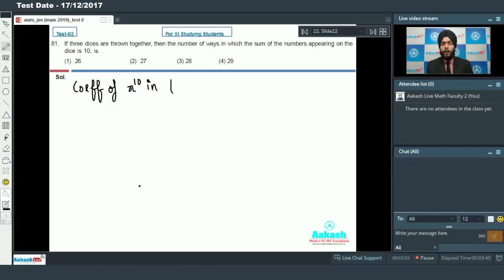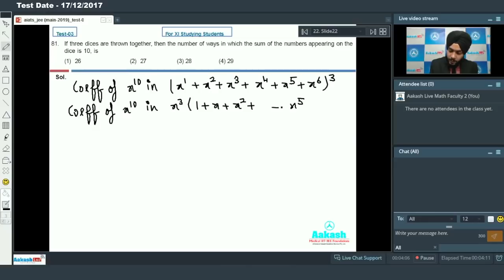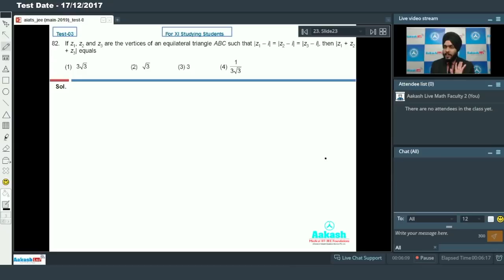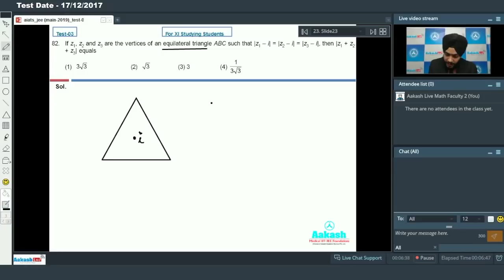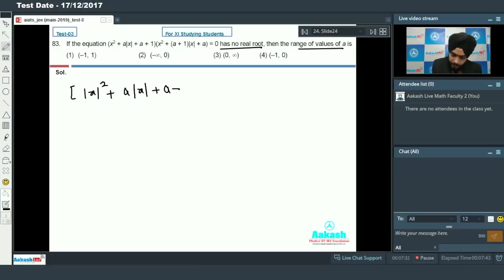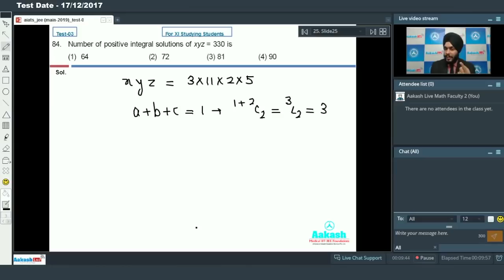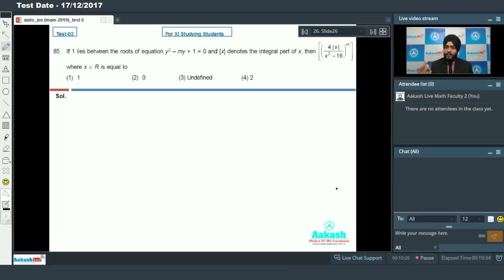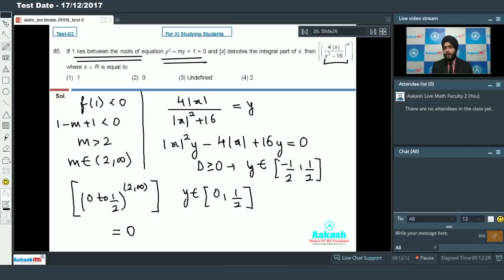AIATS TEST 3 MATHEMATICS For Class XI Studying JEE Main 2019 Q81 to 85